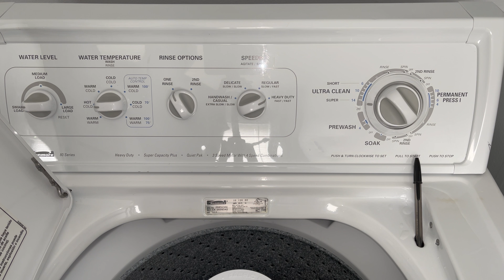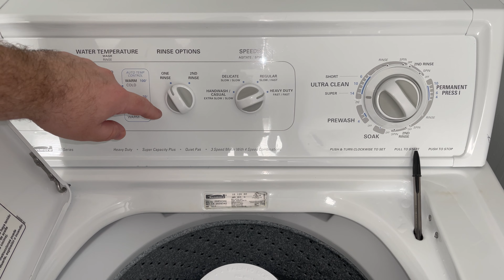Kenmore 80 Series - Small load of Whites (Heavy Duty Cycle)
Watch this shit get beat up!!! :)

0:00 Intro
1:42 Start of Wash
10:20 Adding Chlorine Bleach
19:06 Neutral Drain
21:06 Spin
23:07 Adding Softener
23:16 Start of Rinse
27:16 Neutral Drain
29:17 Spin
35:12 Cycle Complete